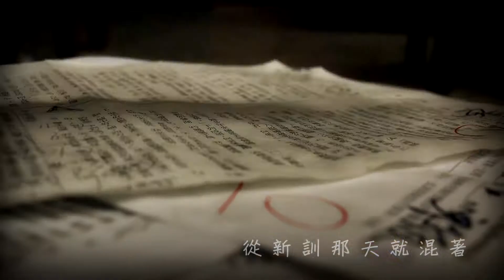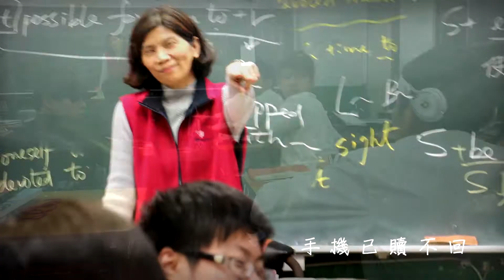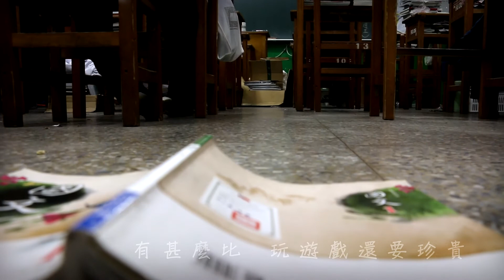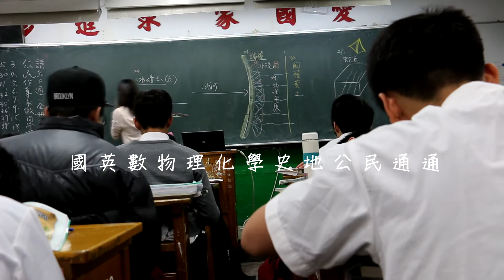前天-改詞自《周杰倫-晴天》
郭浩恩、黃品岳、宋友友、曹育銘
成功高中高一生科作業
(二度上傳)